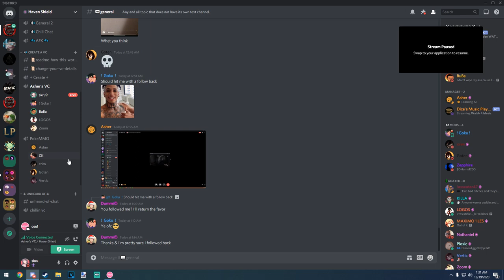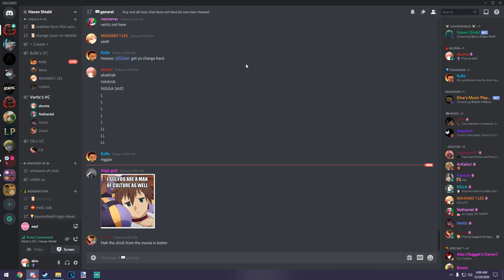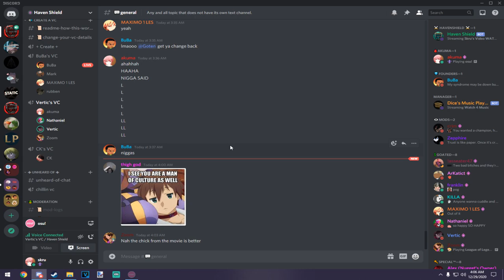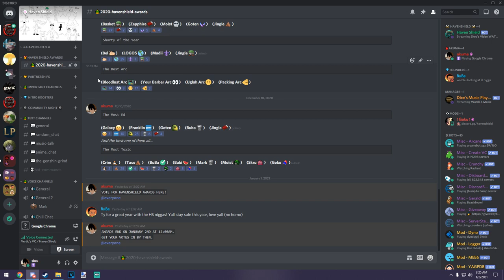too drippy my guy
that league skin i had was too drippy,
fuk is u talkin bout on "wes side"